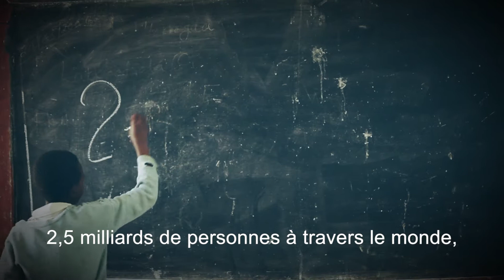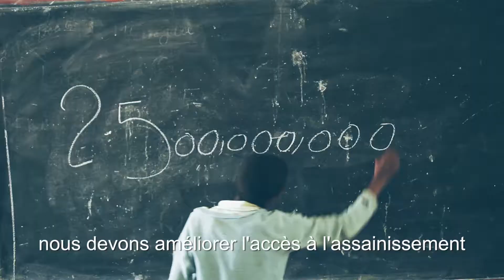Rejoignez l'appel à l'action pour l'assainissement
L'Organisation des Nations Unies appelle à l'action sur l'assainissement.

2,5 milliards de personnes dans le monde n'ont pas accès à un assainissement de base.

Reconnaissant que de plus grands progrès en matière d'assainissement sont essentiels pour lutter contre la pauvreté et la maladie, le Vice-Secrétaire général de l'Organisation des Nations Unies (ONU),  Jan Eliasson, a lancé, au nom du Secrétaire général de l'ONU Ban Ki-moon, un nouvel effort pour stimuler le progrès pour l'assainissement et l'eau avant 2015 , date butoir des objectifs du Millénaire pour le développement, et au-delà.

Pour briser le silence sur la défection en plein air et améliorer l'assainissement pour tous , rejoignez l'appel à l'action de l'ONU pour l'assainissement.

Partagez la vidéo et participez à la conversation en ligne en utilisant

Pour en savoir plus sur les Objectifs du Millénaire pour le développement visitez

* Vidéo réalisée par le Département de l'information des Nations Unies, en partenariat avec l'UNICEF en Ethiopie, le WSSCC et Millenium Campaign.

* Commentaire par le Vice-Secrétaire générale de l'ONU Jan Eliasson